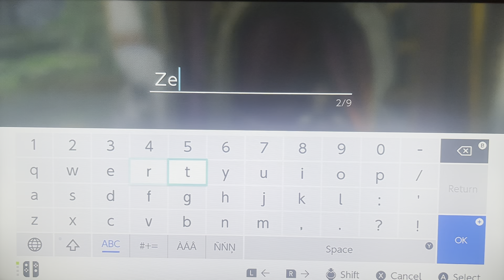Zelda breath of the wild-Princess Zelda’s horse!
Today in zelda botw I get princess zelda's horse.